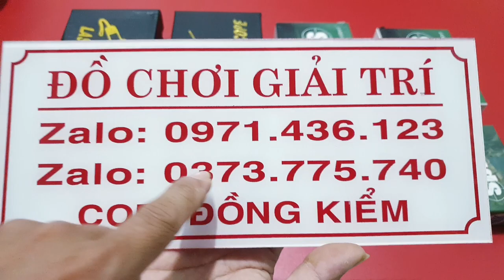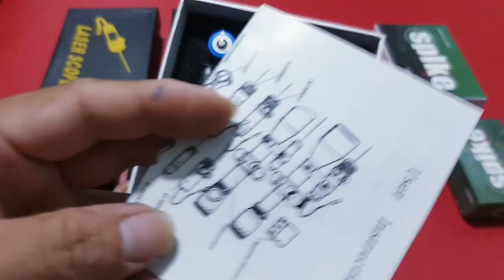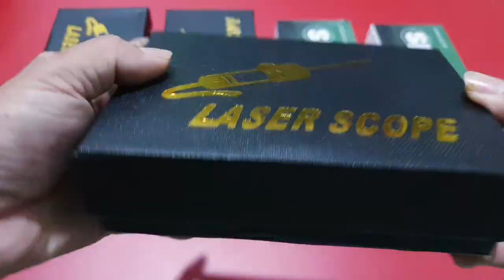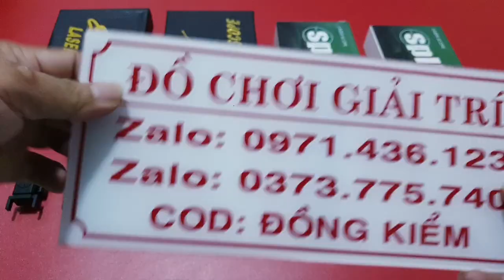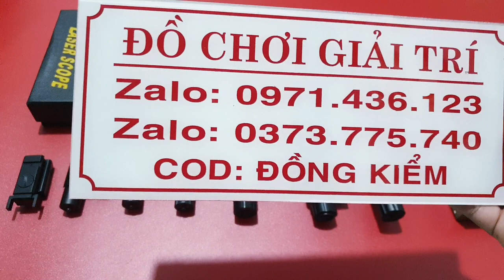đèn laze chỉnh tâm giá rẻ , tia xanh tia đỏ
ĐÈN LAZE CHỈNH TÂM NAY GIÁ ĐÃ HẠ , MỜI AE VÀO LỰA CHỌN NHA
 GIÁ HIỆN TẠI 20/6/ 2024
+ LAZE NHỎ - 140K BAO SHIP
+ LAZE CON GIÁN - 200K BAO SHIP
+ LAZE ĐỎ ĐẦU NHỌN 240K BAO SHIP
+ LAZE XANH ĐẦU NHỌN - 260K BAO SHIP
+ LAZE LỚN TIA ĐỎ - 270K BAO SHIP
+ LAZE LỚN TIA XANH -  300K BAO SHIP.